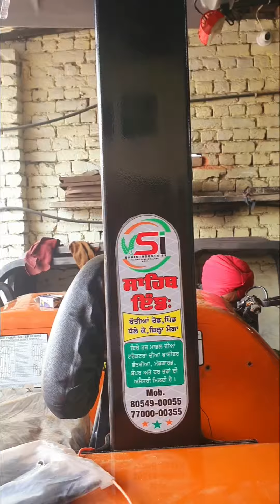5911 Hood Installed KAMAL INDUSTRIES MOGA#80549.00055